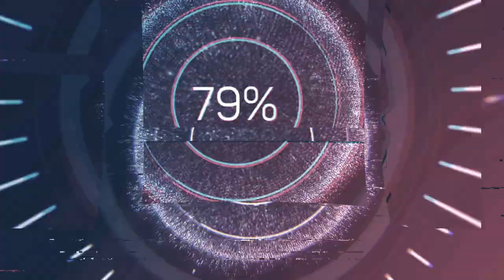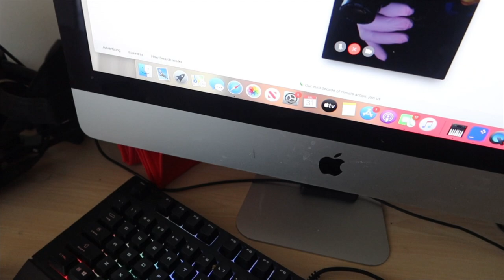WHY Would DAD Do This?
Turn on your notifications bell so you don't miss a video!!